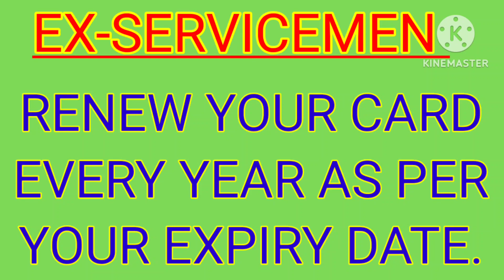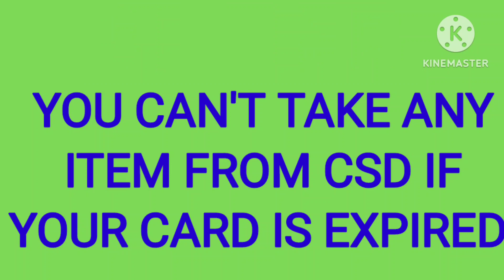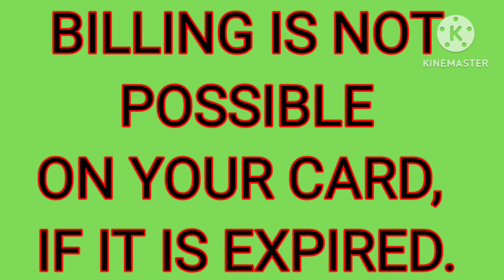आज से आपका कैन्टीन कार्ड बंद हो सकता है, क्यों ? इसका कारण, CARD EXPIRED @zindagi bachao @ARMY CSD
अब आपको हर साल कार्ड रेन्यू नहीं करना पड़ेगा ! अगर आपका कैंटीन कार्ड 10 साल पुराना है तो ये बंद हो सकता है इसलिए कैंटीन से चेक करा लें और नए कार्ड के लिए फॉर्म भर दें